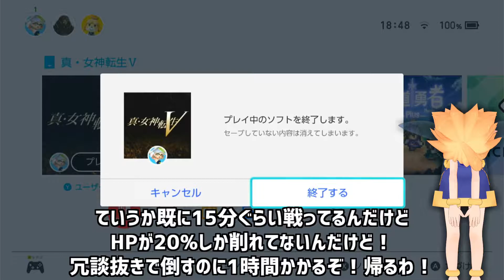[真・女神転生5]妙に面白い顔を見つけたのでサムネにしました #33 [VOICEVOX実況][ネタバレ注意]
真・女神転生Vを実況プレイ。悪魔と交渉して仲魔を増やし、神と悪魔と人間の企みが交錯する東京で自分の信念を貫くぞ！

VOICEVOXゲーム実況Vtuber、花宮ネクです。 好きなゲームの実況動画を投稿したり配信して、面白さを伝えるために活動しています！